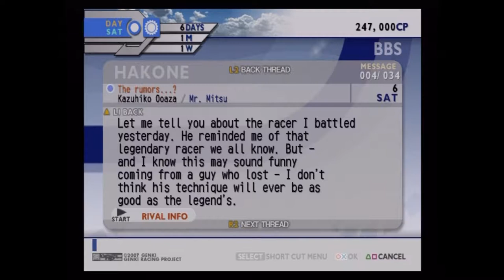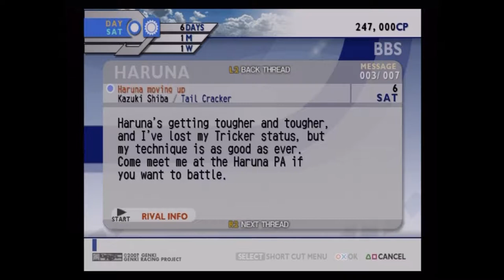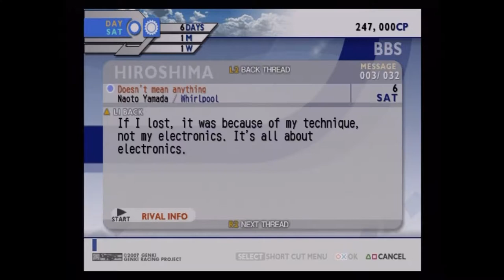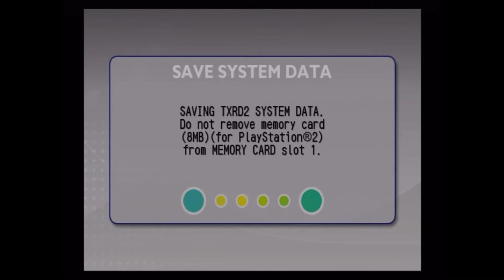[Let's Play] [Kaido Racer 2] [Part 17 - Fan Suggestions]